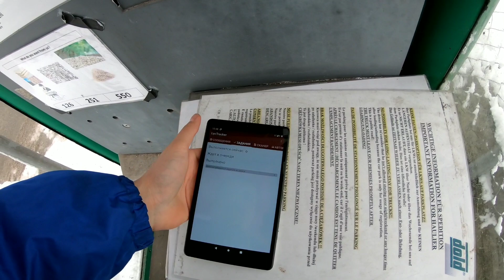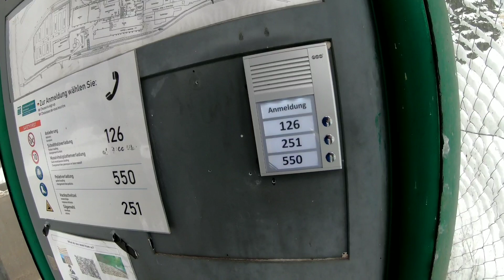СЛУЧАЙНО РАССКАЗАЛ СТРАШНУЮ ТАЙНУ...😏|Дальнобой по Европе